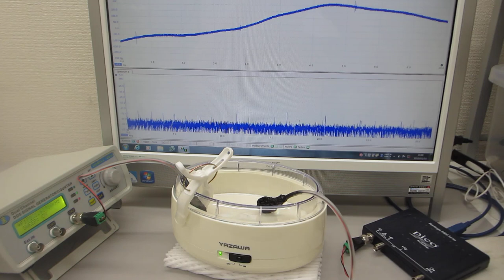音と超音波の組み合わせを利用した超音波制御実験（超音波システム研究所）